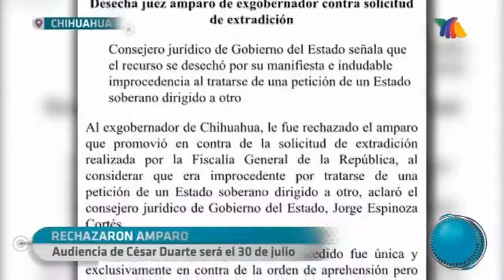Rechazan en EU amparo contra extradición de César Duarte.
Investigan y buscan extraditar a César Duarte, exgobernador de Chihuahua, rechazando su amparo para que no lo extraditaran.